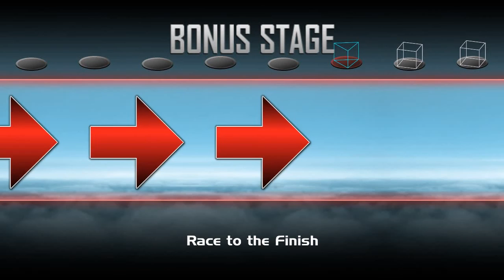Super Smash Bros Crusade CMC - Classic Mode - Sanic - Very Easy